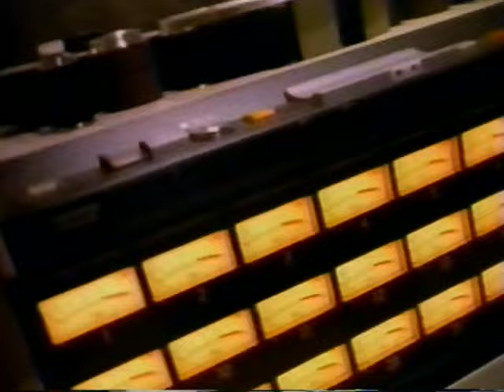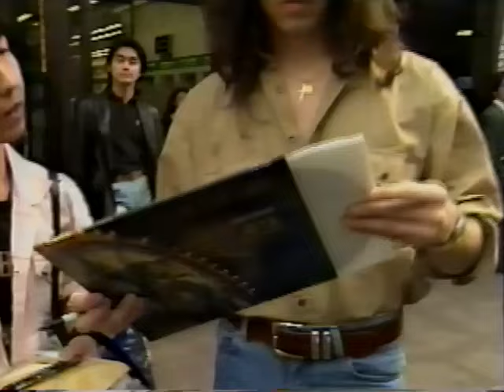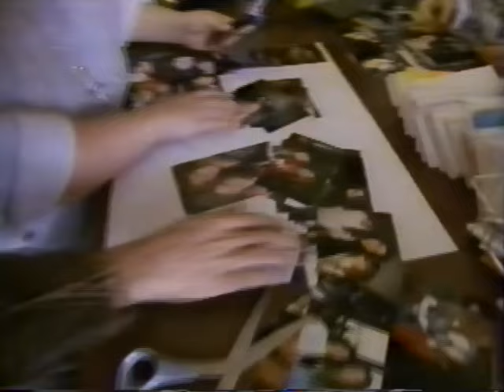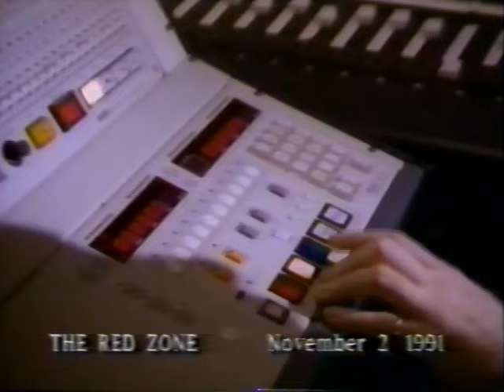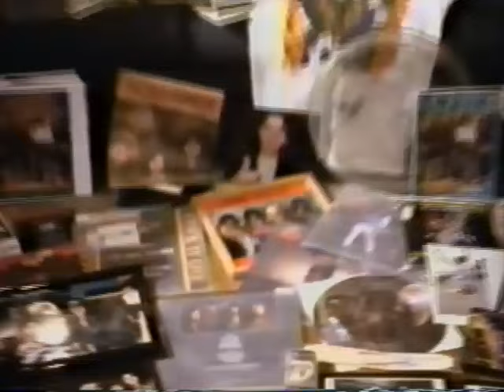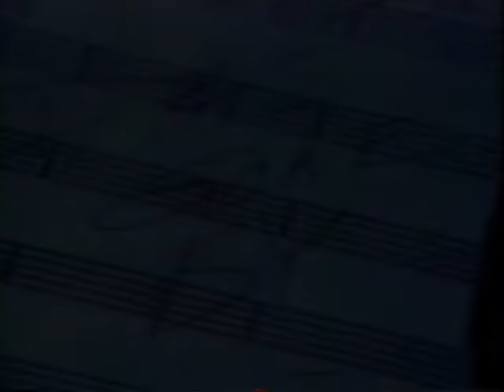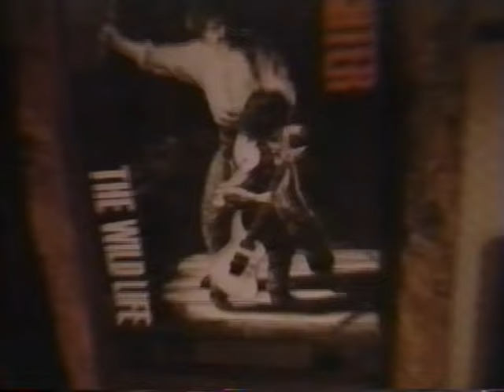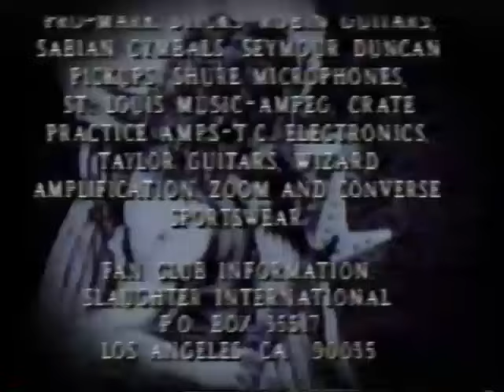Slaughter - The Wild Life (Documentary 1991)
Promo use only!   This is personal footage shot.  Not to be duplicated, sold or used in any commercial manner.